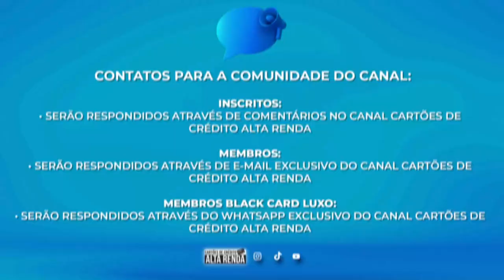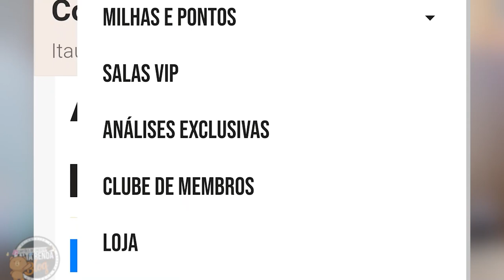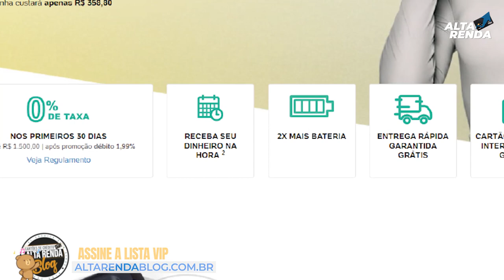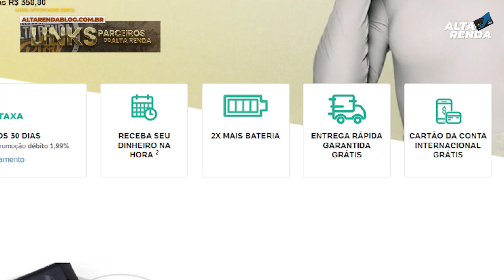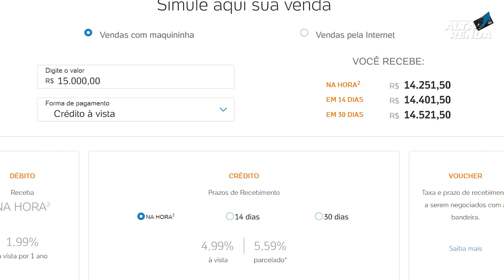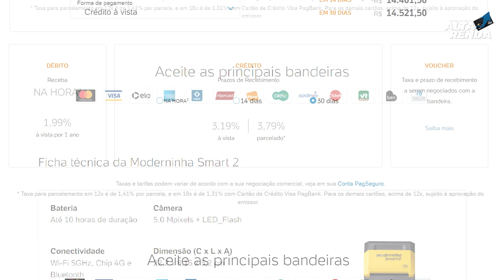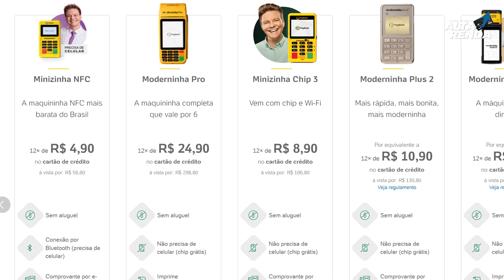💳CHEGOU A NOVA MAQUININHA DO PAG BANK SMART 2, MODERNA, MAIS RAPIDA NO PROCESSAMENTO, CARTÃO GRÁTIS